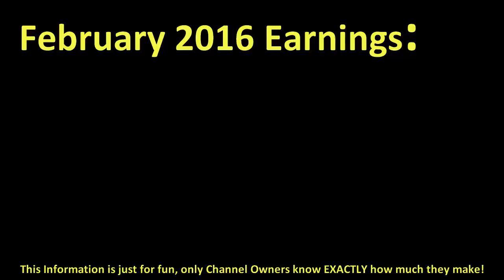How much LATOYA'S LIFE made money on YouTube { In February 2016 }